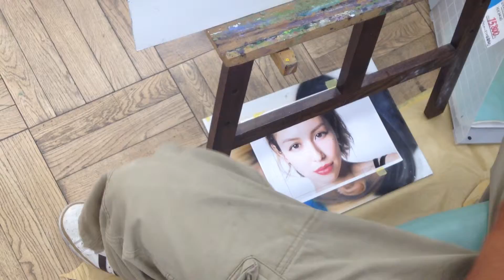DFactory Joyfull Honda airbrush demonstration 2/5